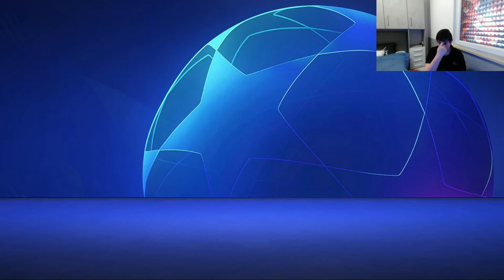OYARZABAL RAPITO!!! [CARRIERA ALLENATORE REAL SOCIEDAD] #12